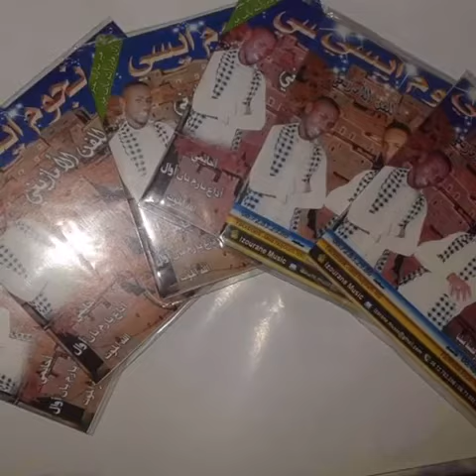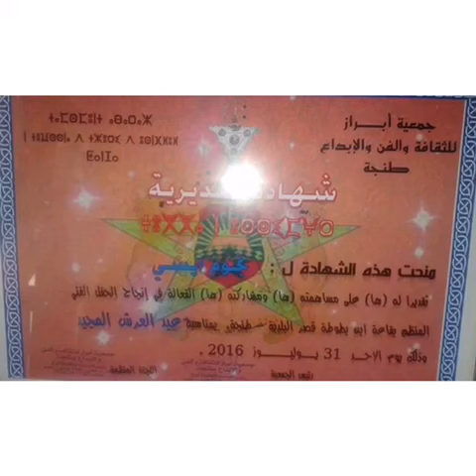جديد نجوم ايسي(أفلا اغير)